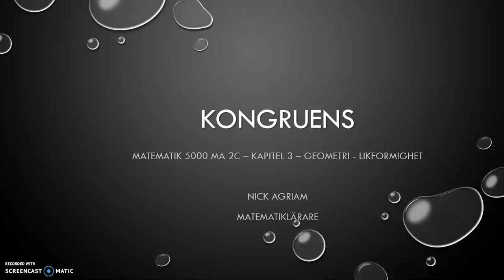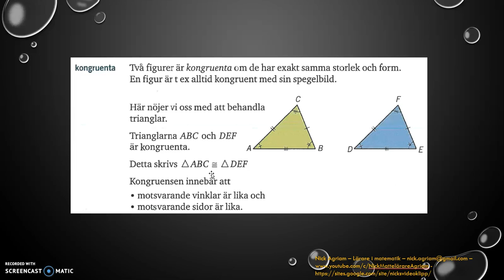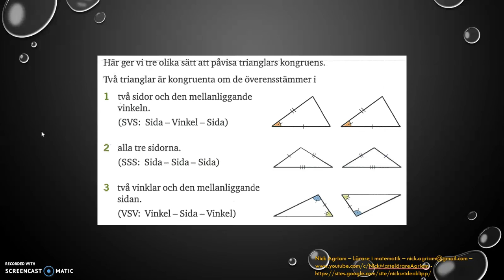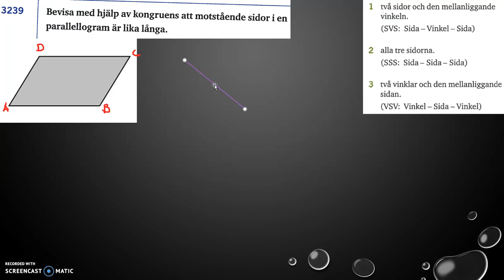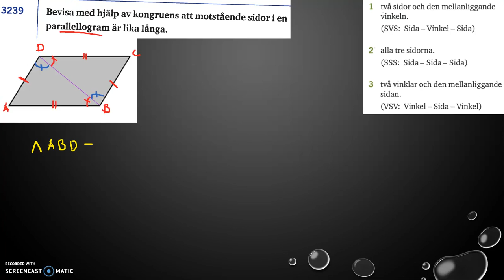Genomgång av Matematik 5000 Ma 2c Kapitel 3 Geometri Likformighet Kongruens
Genomgång av Matematik 5000 Ma 2c   Kapitel 3   Geometri   Likformighet   Kongruens        Besök gärna min google site för mer videos: